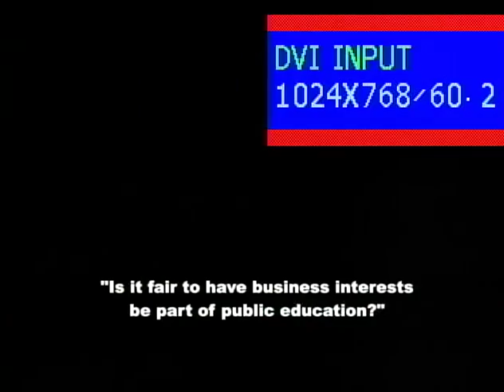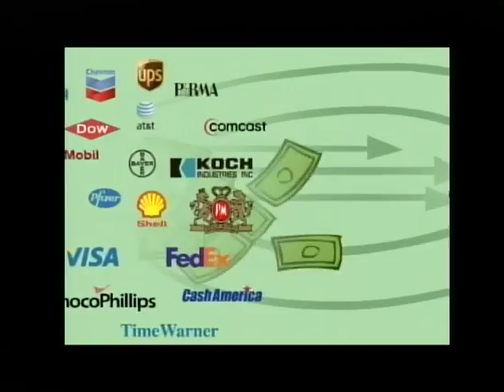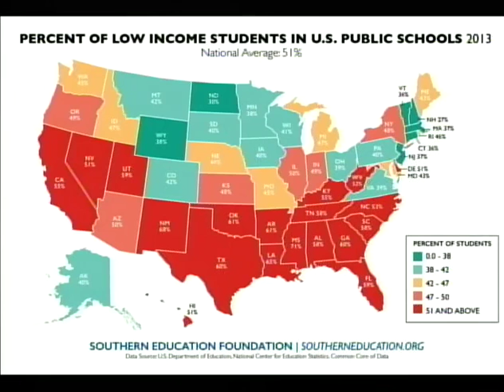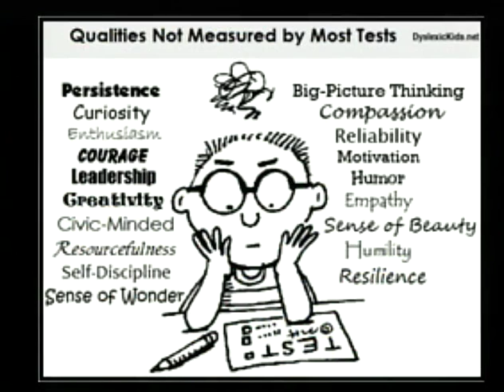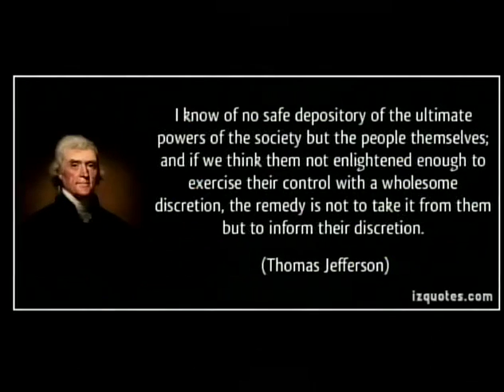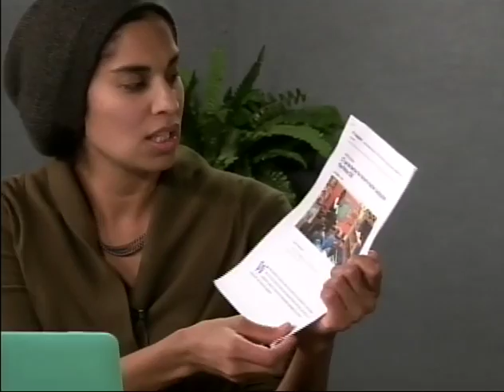Mirna Martinez, Re public Ed